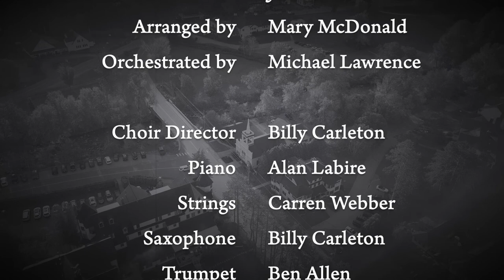JCC | I Will Rise